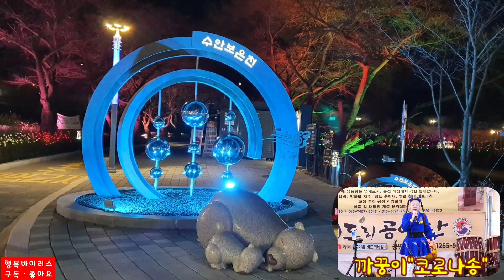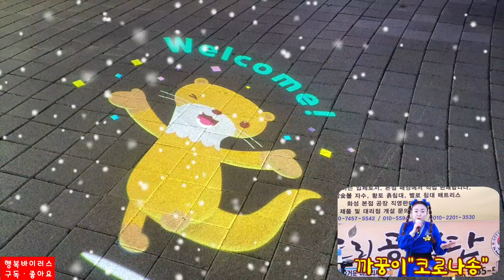차세대유망주 최고 각설이 "까꿍이"20.12.12(주)